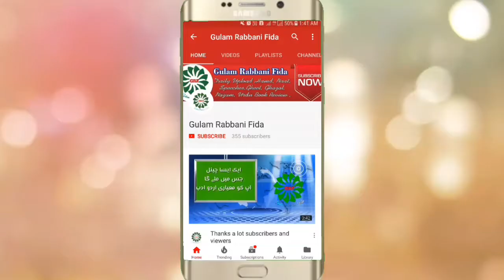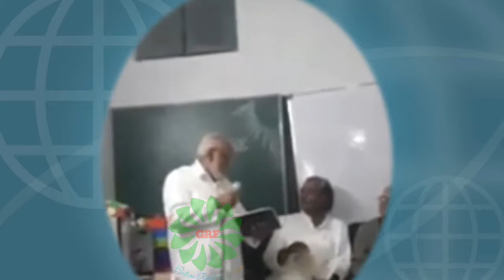Mushayera karnataka urdu academy (part2)